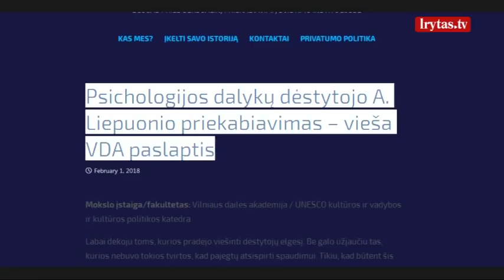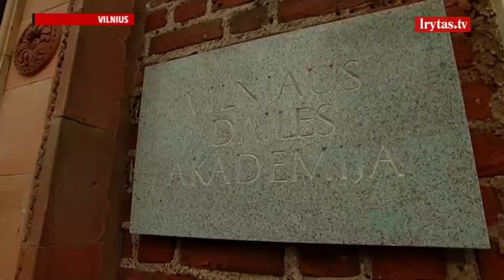G. Trimakas paklaustas apie kaltinimus tyli ir stovi it prikaltas prie stulpo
Vilniaus Dailės akademijoje – jau trečią dieną tęsiasi seksualinio priekabiavimo skandalas. Daugėja ir merginų skundų, ir kaltinamų dėstytojų pavardžių. Akademinę bendruomenė sako nustebinta, kad seksualiniu priekabiavimu kaltinamas fotografas Gintautas Trimakas. Anonimiškai prabilusios merginos, jį kaltina griebus už krūtinės ir siūlius bendrus projektus. Tinklarašyje „Akadės paslaptis“ kaltinimų priekabiavimu sulaukė ir Arvydas Lieponius. Apie šį įvykį kol kas turima mažiausiai informacijos. Iš seksualinio priekabiavimo skandalo neišbrendanti Dailės akademija vis daugiau skundų sulaukia ir dėl Jono Gasiūno. Jo situaciją etikos komisijos pirmininkas apibūdina pačia rimčiausia.